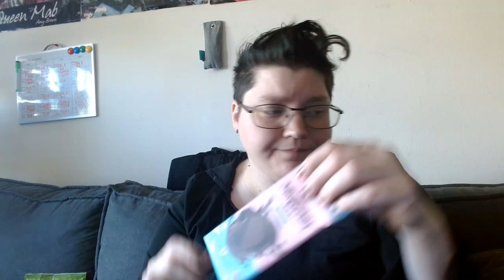American taste test: feastibles taste test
sorry to anyone, but i do not recommend. i literally got sick after eating these.